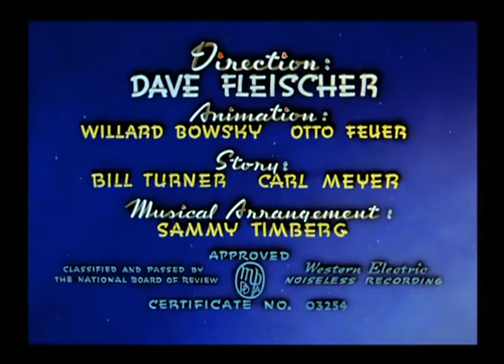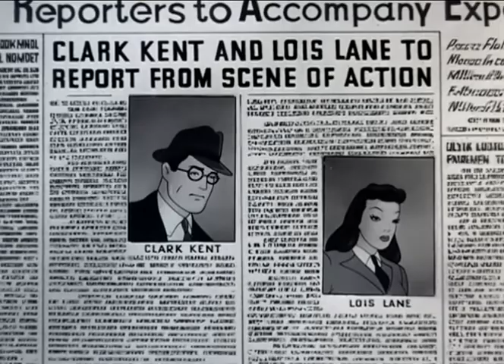Superman in Volcano (1942)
Volcano (1942) is the eighth of seventeen animated Technicolor short films based upon the DC Comics character of Superman, initially created by Jerry Siegel & Joe Shuster.

The eight-minute animated short, directed by Dave Fleischer and produced by Fleischer Studios, features Superman’s adventures in saving a small island community from a volcanic eruption and is the second short about a disaster after the Electric Earthquake. It was initially released on July 10, 1942, by Paramount Pictures.